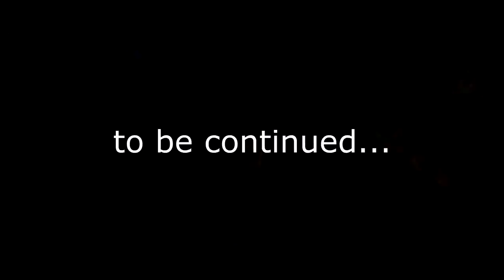Elegance™ [Ruby-Online] Short Job Movie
Hello everyone Elegance Guild playing ruby-online
Join us for more fun.